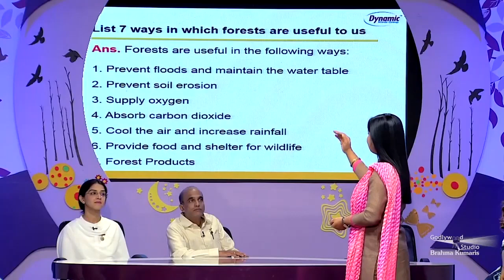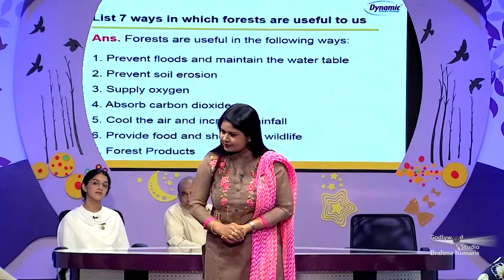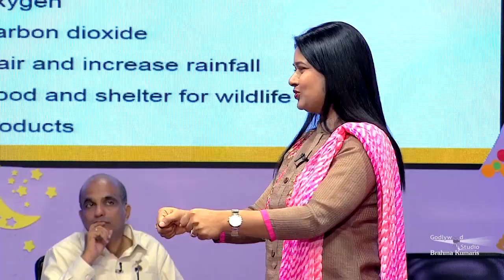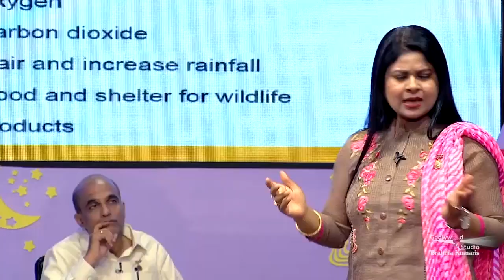Application of Memory _ Children Spl Prog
Telecasted as part of Balabrindavanam Children's prog. which is generally conducted on every Sunday from 6.30 pm to 8.00 pm at Brahma Kumaris Shanti Sarovar, Hyderabad. Considering the Lockdown situation, this is special to empower our tiny stars